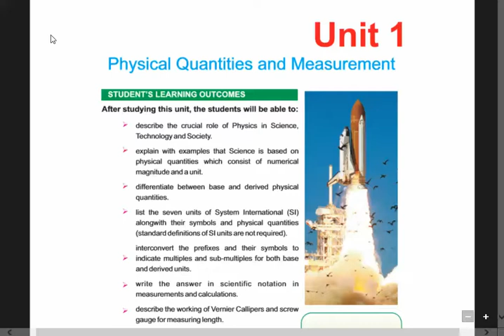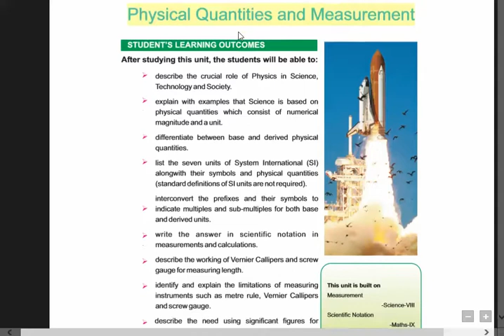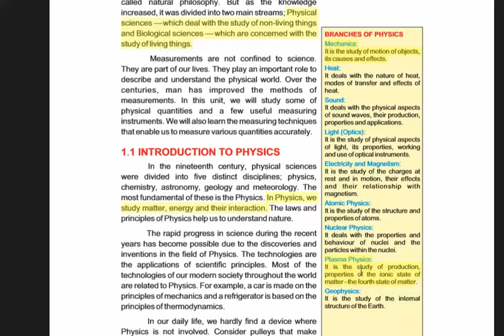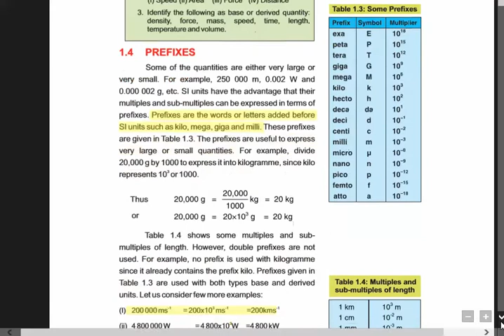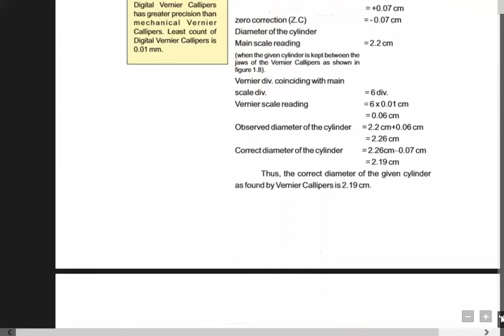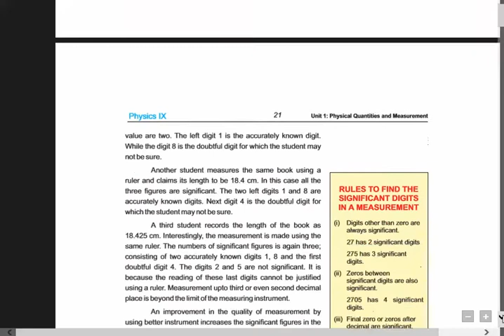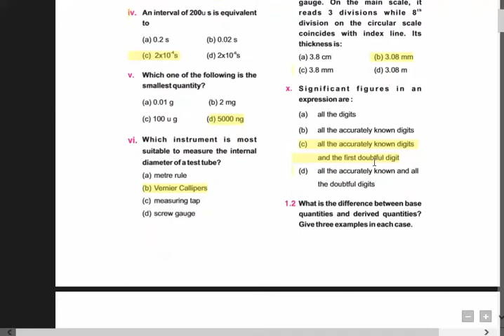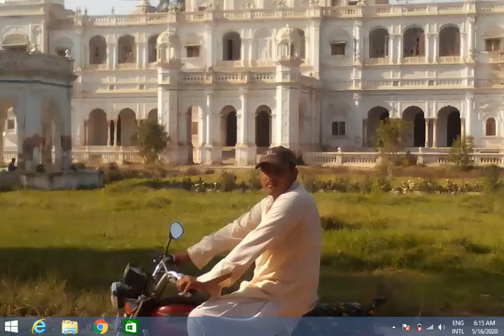Metric part 1 Physics, ch 1,Physical quantities & measurements comp - 9th Class Physics in Urdu/Eng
I am a Physics teacher and i have 6-7 years experience of physics in different famous institutes i.e GCT FSD.& Govt degree college for boys mamunkanjan. Now i am govt teacher in GPS 445 gb 2nd Samundri. My qualification is BS hons Physics nad MA (teacher education) and B.ed as well. its my initial and little effort towards digital learning. I hope you people like and appreciate me on my efforts.
9th class physics whole preparation in 10 lectures of 25 minutes only. My videos guides you peoples for getting good grades in your board exams.If you are watching my lectures then no need to join other school or academy or tuition center my videos enhance or improve your conceptual knowledge with the help of Punjab textbook board Lahore.
 if you people have question then ask me by commenting on this i always respond you according my best knowledge with immediate effect.
Watch my videos for understanding physics of daily routine and recommend to the youngsters for good understanding and for good preparation of board exams.
Rafaqat Ali from education express.